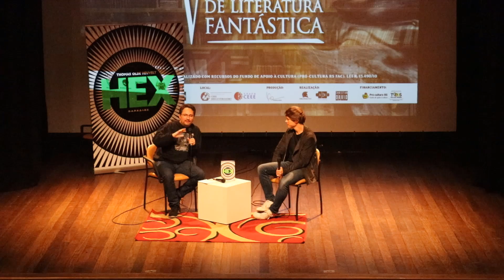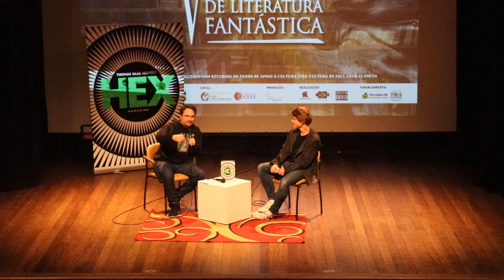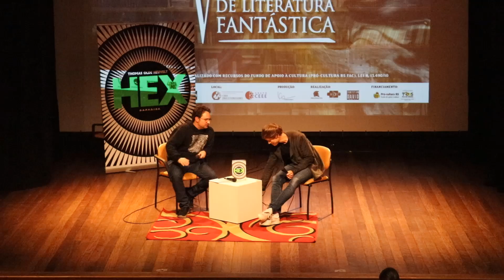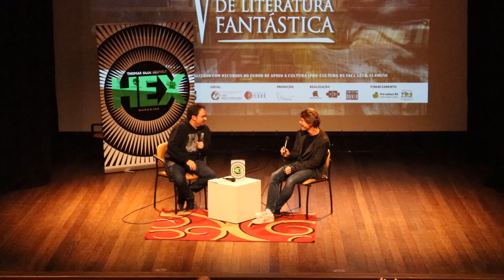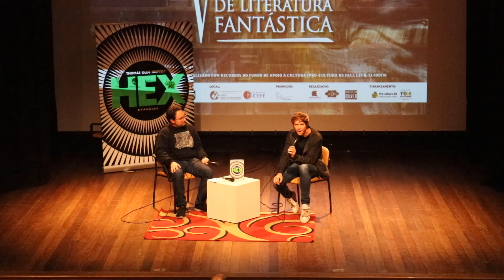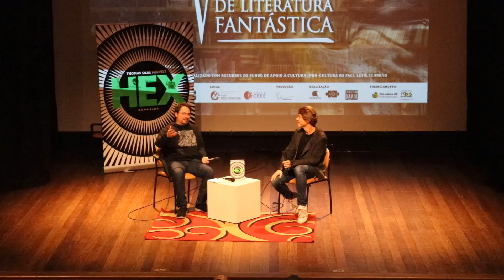Thomas Olde Heuvelt e Christopher Kastensmidt na abertura da V Odisseia de Literatura Fantástica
Conversa entre os autores Thomas Olde Heuvelt e  Christopher Kastensmidt, com tradução feita pelo segundo, na abertura da V Odisseia de Literatura Fantástica.

Thomas fala sobre Hex, carreira e George Martin tocando uma harpa laser.

Filmado no dia 08/06/2018.

Compre Hex